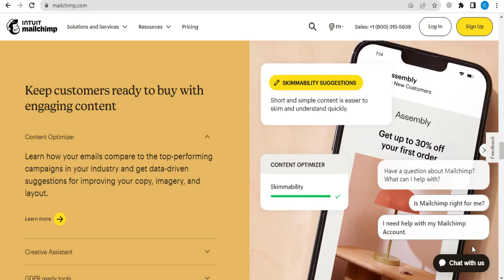Mailchimp Discount Code (2023 - 2024)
▶️This Video: Mailchimp Discount Code (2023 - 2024)